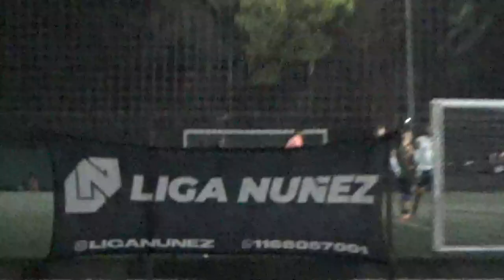FLECHA LIBRE VS URQUIZA DUCKS - LigaNuñez - Apertura SLD - 12/3/2023